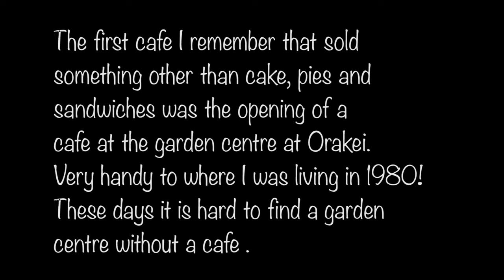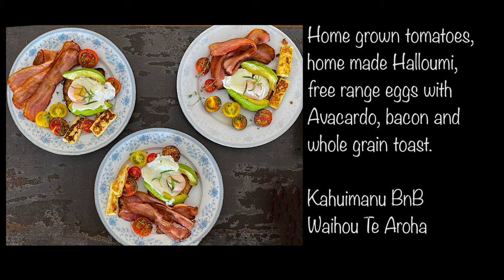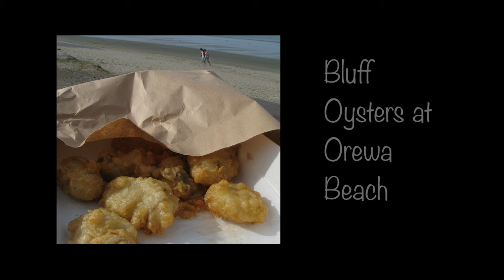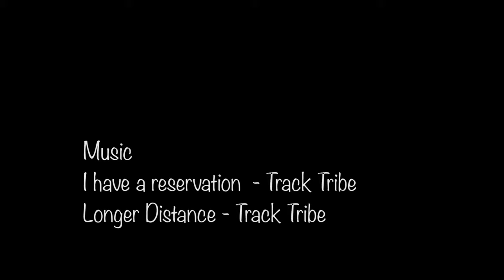Casual and Cafe dinning in New Zealand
New Zealand is known for its fresh high quality food and this video is about meals that I've eaten or shared in the many cafes and casual restaurants in NZ across a number of years and represents but a tiny tiny fraction of what is available in 2022.

A little different to my usual videos but consistent with my channels life in NZ theme.

 Going back to the 60's and 70's New Zealand's dinning experience was very limited with the most popular eating out options being either a small number of pretentious restaurants, takeaways or as my mother called them Milk Bars which served pies , sandwiches and cake along with tea or instant coffee. Some of those old style places still exist especially away from the big cites.
Most common of the takeaways were hamburgers and fish and chips. There were also a small number of ethnic takeaways limited mainly to Chinese with NZ being settled by Chinese as far back as the 18th century during the gold rush here.

The early 1970 saw Homestead Chicken open, a locally owned kiwi version of Kentucky Fried which in my view even though they have now gone to this day were a far far superior product then its US cousin.

By the early 1980's cafes were starting to be a thing with the first appearance I remember here in Auckland being the cafe at the Orakei Garden Centre.

Good coffee arrived with the invention of the 'Flat White" either here or across the ditch in Aussie (which is where I first experienced it) probably a testament to the high quality fresh dairy products available in both countries.

Then there came the many many small ethnic restaurants which sat price wise between the high end restaurants and the cafes, these are now so numerous in number covering them is an impossibility in a view of this length. The only one I've included in this video is Japanese and only because they are my favourite. I'm also very fond of Thai, Chinese, Indian and Vietnamese.

The old favourites hamburgers and fish and chips are still immensely popular as an affordable option for families but we are also flooded with the usual suspects from the US. Interestingly Starbucks doesn't have the same popularity here as I've seen overseas, in my view because they can't really compete with the 1000's of cafes selling better coffee.

As a foot note New Zealand has become a population of the overweight and I certainly notice this in the young people of today compared to the 1970's, not that I couldn't do with loosing 10kg !!

Images mostly taken with an iPhone.

0:00 Introduction
0:45 Eggs Benedict
1:34 Big Breakfast
1:56 Bakeries in New Zealand
2:23 Fish and Chips, Whitebait fritters, Hambergers and Oysters
2:58 Japanese food
3:41 High tea
3:55 Delicious New Zealand Food
4:51 Sweets and Desserts